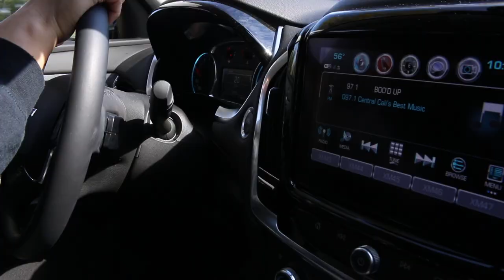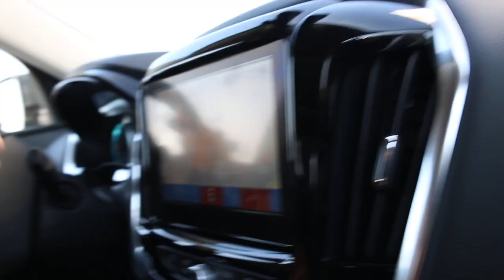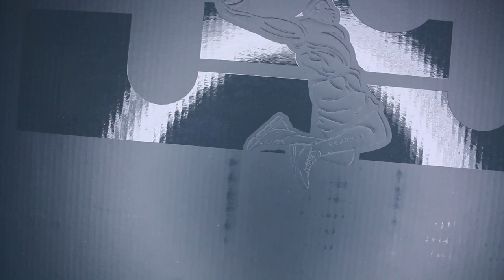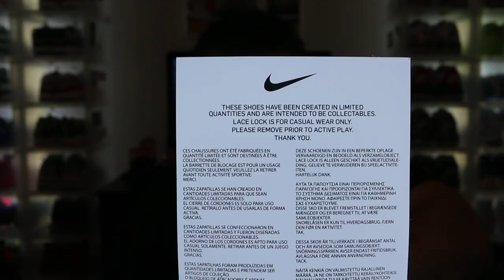SNKRS APP W!!!! LeBron Watch The Throne!!!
Workout, Food, Shoes. what else do you need. Shout out to @notorious_grafix for providing the dope gear. They made my shirt so if you want your own gear made, hit them up on Instagram!!! And of course, shirtless Dante makes a brief cameo.